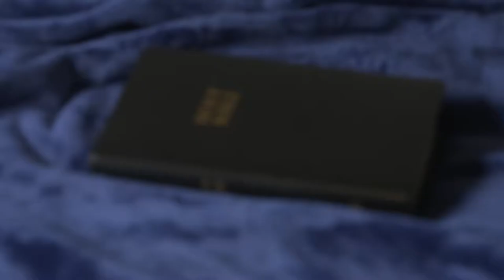Prey (Short Film) - Northumbria Work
Prey, short film about a religious extremist. For Film and TV Production.